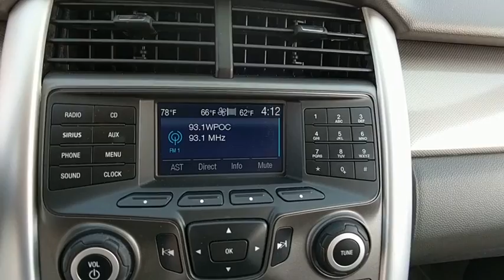2014 Ford Edge Baltimore, Wilmington, White Marsh, Rosedale, MD H2066A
[LISTING _TYPE] 2014 Ford Edge